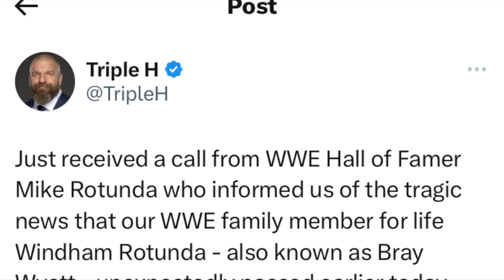RIP to Windham Rotunda | I Can't Believe Bray Wyatt is GONE 💔... Ep.132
I hate that this is the video that I am coming back with. Finding out that WWE Bray Wyatt passed away yesterday is heartbreaking. Bray's death really hit me today. Seeing everyone sending their condolences and sharing sweet messages across all social media really made me even sadder.

I thought I would take the time to talk about Bray Wyatt, my favorite parts of his career, his impact on the wrestling world (especially in WWE), and some undertone commentary that I don't think enough people give Windham Rotunda credit for.

He will be greatly missed. Let us take the time to enjoy the memorable moments he has made in his correct.

Watch for my reaction and thoughts on the passing of Windham Rotunda/Bray Wyatt.

Welcome to the official Wrestle Capsule channel! The PREMIER Girl Wrestling Commentator of YouTube. Keeping it KAYFABE...sometimes.. My name is Bee and I discuss topics of professional wrestling and explore different perspectives on storylines and matches. I focus my content on WWE. These episodes may include live stream watch-alongs, discussions about some wrestling news, funny wrestling meme reactions, covering WWE Raw, WWE SmackDown & WWE PLEs. Wrestle Capsule digs deeps and explores overarching themes and patterns in the wrestling world to bring different issues to the surface. This show is for pro wrestling fans who appreciate the art of the sport and have a sense of humor.